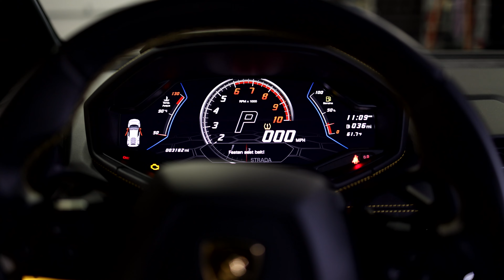Driving a Lamborghini Huracan Evo Hard and getting Pulled OVER!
Had the most fun stretching this amazing Lamborghini huracan evo’s legs and having a bit of a run in with the police. Support your local PD!!

AGSD instagram - @agsd_media